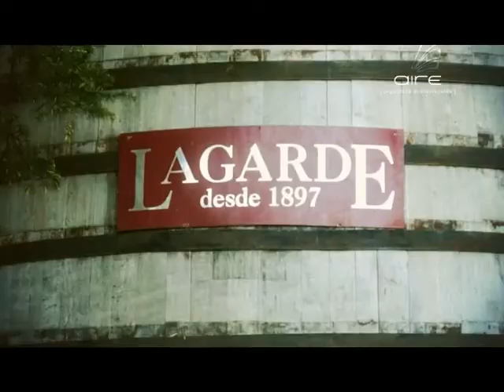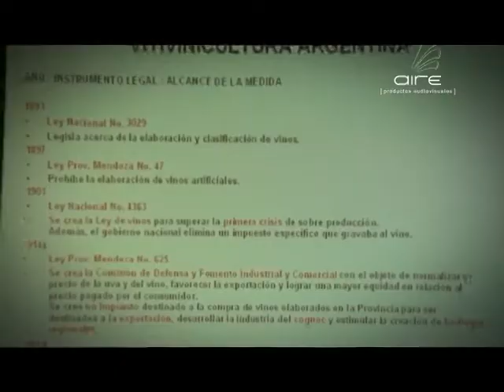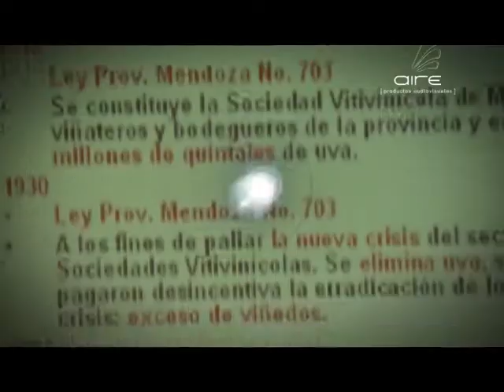VYP Sabado 29 de Junio del 2013 (Bloque 2)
Agustin Vela (bodega Lagarde).@BodegaLagarde
Wine News.
Dr. Aldo Biondolillo (Conferencia Enoteca).